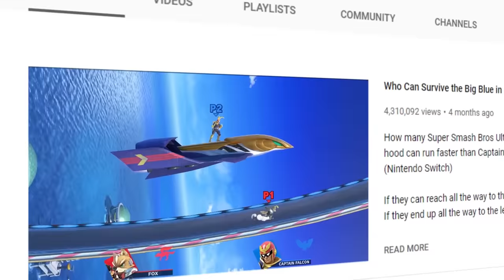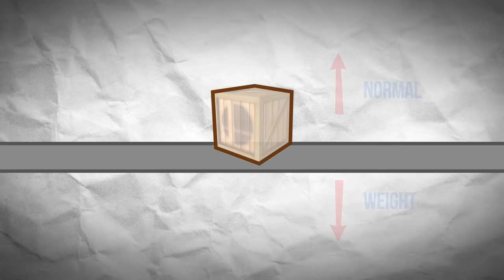Game Theory: Why Ridley is Smash's Deadliest Fighter! (Super Smash Bros Ultimate)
The Super Smash Bros franchise has so many characters with so many INSANE moves that I started to wonder - what move is the deadliest move in SSBU? Well Loyal Theorists, today we have a serious contender. Enter Ridley, the dragon so big he almost never made it into Smash Bros. Today we are seeing how much damage Ridley's drag, on the right level, would cause to his opponent. Is Ridley the deadliest character in SSBU? Let's find out!

Get your NEW Theory Wear today!

More THEORIES:
Mario Maker BIGGER than the UNIVERSE!
The END of Princess Peach!
How BAD is Mario's Blue Shell?

Credits:
Writers: Matthew Patrick and Justin Kuiper
Editors: Marc Schneider, Dan "Cybert" Seibert, and Tyler Mascola
Assistant Editor: AlyssaBeCrazy
Sound Editor: Yosi Berman